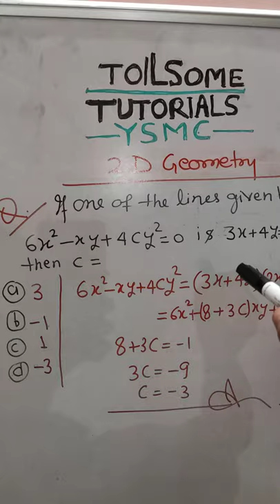2dimentional geometry | 2D Geometry | pair of straight lines | Yatendra Sharma | Toilsome Tutorials